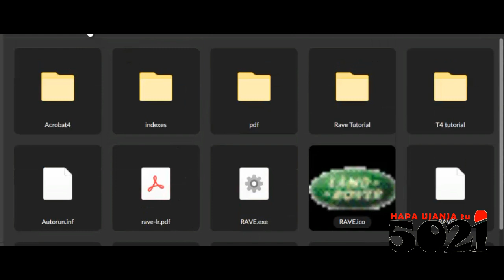LANDROVERs Troubleshooting Technical Tips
Includes all Technical information, illustrations, wiring diagrams and everything, be it for body works, electrical repairs, Mechanical Repairs, etc!
You may want check out this video on how to access each specific LandRover!

the password is
LandRoverBeers
(No space, big L, big R, big B)